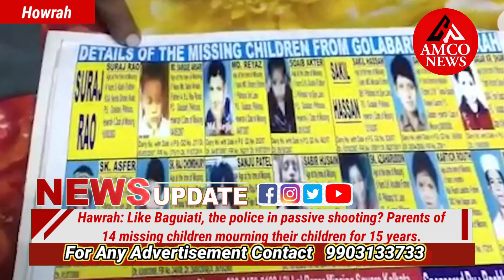Howrah: Like Baguiati,Parents of 14 missing children mourning.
Hawrah: Like Baguiati, the police in passive shooting? Parents of 14 missing children mourning their children for 15 years!